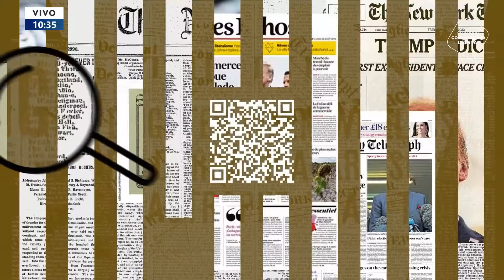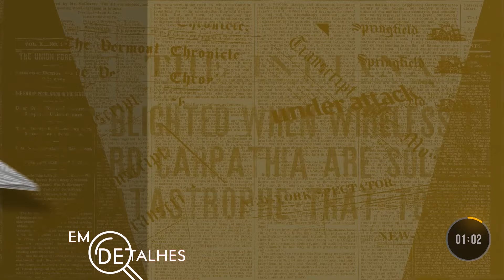EM DETALHES - 06/03/24 - A LUTA DE PACIENTES PELO ACESSO À CANNABIS MEDICINAL NO BRASIL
No programa Em Detalhes de hoje, Gabriela Varella discute os temas "Cannabis medicinal e julgamento para uso próprio no STF”, com a participação especial da advogada Margarete Brito.